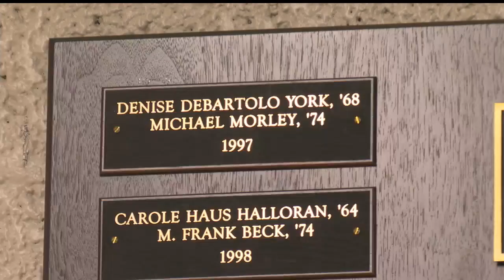2 added to Mooney Distinguished Alumni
2 added to Mooney Distinguished Alumni in Youngstown, Ohio